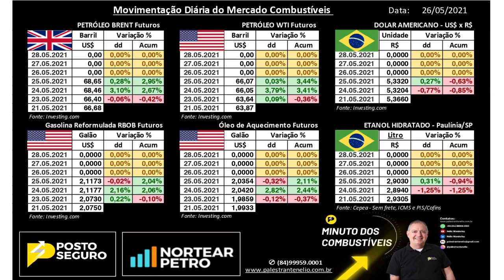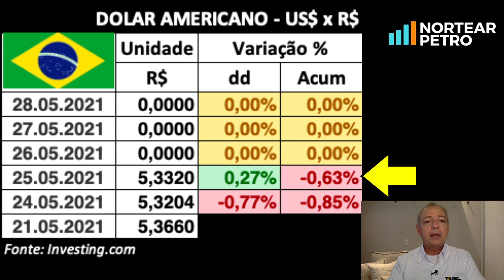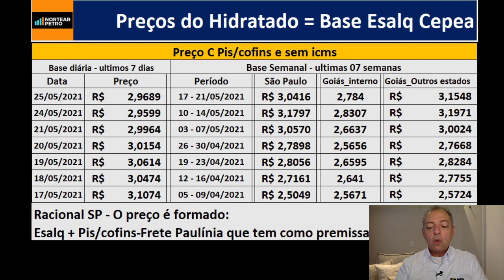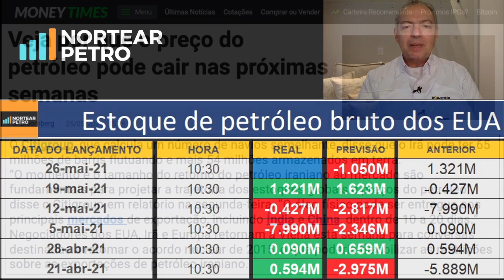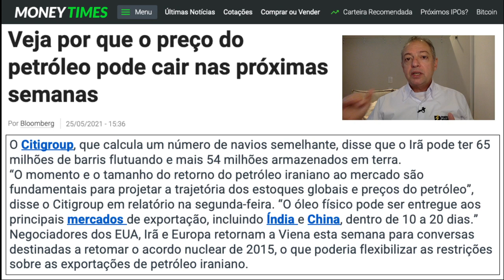Veja por que o preço do petróleo pode cair nas próximas semanas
O Barril de Petróleo na Europa (BRENT) fechou ontem em US$ 68,85 ALTA  acumulada em +2,95%, e nos EUA (WTI) fechou em US$ 66,07 ALTA acumulada em +3,44%. O Dólar fechou em R$5,33 ESTÁVEL -0,63% e o Etanol Hidratado em Paulínia/SP fechou em R$2,90 ESTÁVEL -0,94%.

- VEJA POR QUE O PREÇO DO PETRÓLEO PODE CAIR NAS PRÓXIMAS SEMANAS: O Citigroup, que calcula um número de navios semelhante, disse que o Irã pode ter 65 milhões de barris flutuando e mais 54 milhões armazenados em terra. “O momento e o tamanho do retorno do petróleo iraniano ao mercado são fundamentais para projetar a trajetória dos estoques globais e preços do petróleo”, disse o Citigroup em relatório na segunda-feira. “O óleo físico pode ser entregue aos principais mercados de exportação, incluindo Índia e China, dentro de 10 a 20 dias. ”Negociadores dos EUA, Irã e Europa retornam a Viena esta semana para conversas destinadas a retomar o acordo nuclear de 2015, o que poderia flexibilizar as restrições sobre as exportações de petróleo iraniano. Fonte

- CIDADÃO GLOBAL: GORE ALERTA PARA O PERIGO DE UMA ‘BOLHA DE CARBONO’ DE US$ 22 TRILHÕES: Fonte: valor.globo.com

Nélio Wanderley

Olá Líder do setor de combustíveis, nesse vídeo falo do resumo diário do mercado de combustíveis em poucos minutos. Quer saber qual a previsão de mercado, notícias de petróleo, informações de tributos e impostos, é só nos acompanhar.